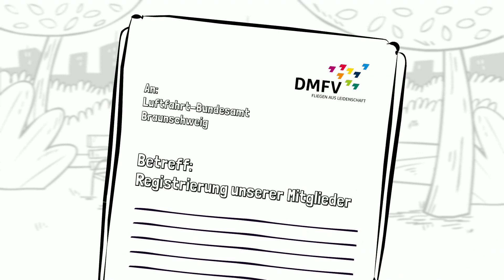Registrierungspflicht - alles zur e-ID für Modellflieger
Wer Modellflug betreiben möchte, muss sich registrieren lassen. Alles, was man zu der neuen Registrierungspflicht wissen muss, erfährt man in diesem Video.